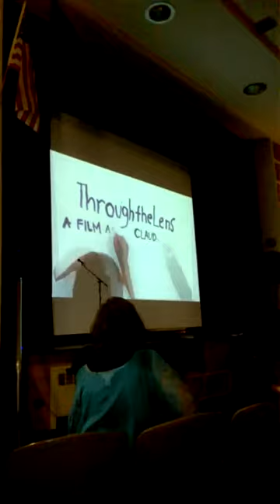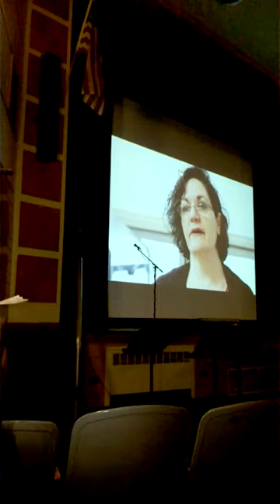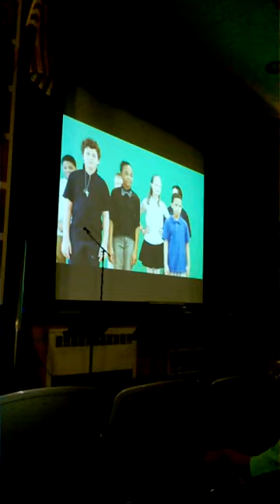Newton D. Baker school of arts